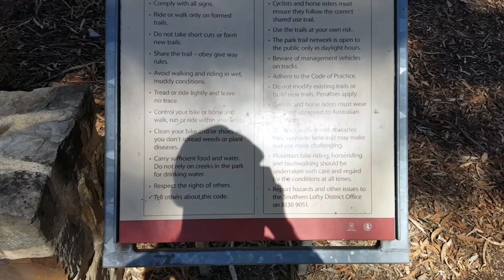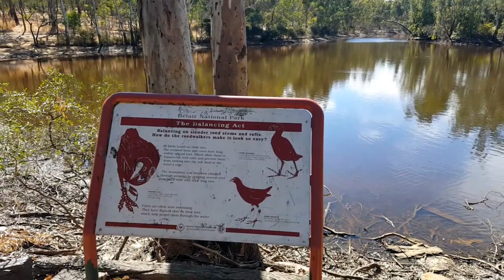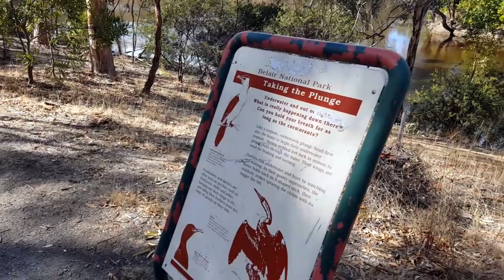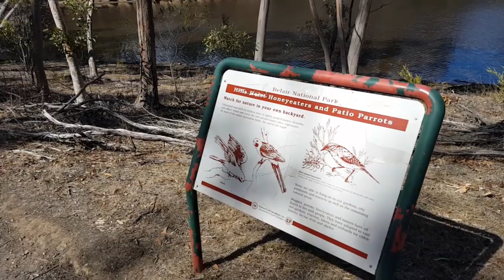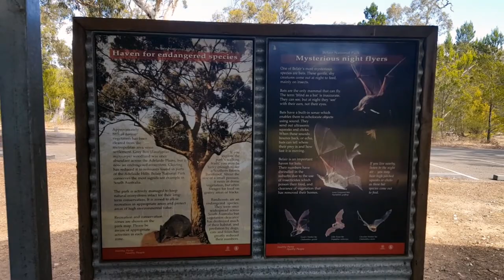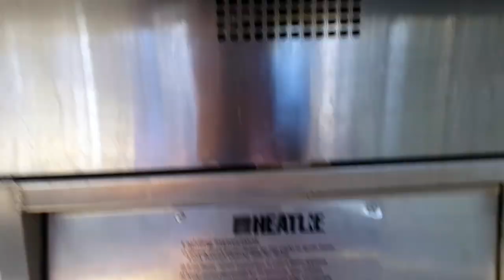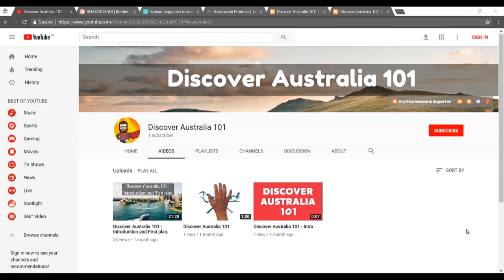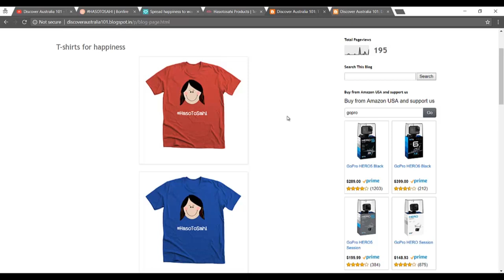Things to see and do at Belair National Park, Adelaide, Australia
You’ll get $50 AUD in travel credit when you sign up, and I’ll get $25 AUD in travel credit once you complete a trip.

Get Happiness T-Shirt and spread happiness around the world

TWITTER.com/Australiaa101
INSTAGRAM.com/discoveraustralia101

GoPro Hero5 Black
gopro chesty mount
gopro tripod mount
GoPro - 3.5mm Mic Adapter

Joby GorillaPod Original
sony tripod vct-r100

Phone - samsung galaxy s6, s4

For Video editing:
Adobe Premiere Pro
Camtasia Studio

Laptop - Inspiron 15 3567 Laptop
Powerbanks - mi power bank 20000mah
intex power bank 11000mah

Bluetooth speaker - TAG Bluetooth Speaker

Quechua Arpenaz XI 3 Tent (Blue)
Belkin F5L071ak200W AC Anywhere and USB Port (blue)

Wildcraft HypaDura 45 liters Black Rucksack
Morphy Richards InstaCook 1200-Watt Electric Kettle

"Discover Australia 101"

10 things to see and do at Belair National Park
The Top 10 Things to Do Near Belair National Park
belair national park free entry

belair national park map

belair national park entry fee

belair national park walks

belair national park wedding

belair national park playground

belair national park opening hours

belair national park camping

things to do in Sydney
things to do in Melbourne
things to do in Brisbane
things to do in Perth
things to do in Adelaide
things to do in Gold Coast
things to do in Canberra
things to do in Cairns
things to do in Darwin

Sydney
Melbourne
Brisbane
Perth
Adelaide
Gold Coast
Canberra
Cairns
Darwin

सिडनी में करने के लिए चीजें
मेलबोर्न में करने के लिए चीजें
ब्रिस्बेन में करने के लिए चीजें
पर्थ में करने के लिए चीजें
एडिलेड में करने के लिए चीजें
गोल्ड कोस्ट में करने के लिए चीजें
कैनबरा में करने के लिए चीजें
केर्न्स में करने के लिए चीजें
डार्विन की बातें

સિડની માં વસ્તુઓ
મેલબોર્ન માં વસ્તુઓ
બ્રિસ્બેન માં વસ્તુઓ
પર્થમાં કરવા માટેની વસ્તુઓ
એડિલેડમાં કરવા માટેની વસ્તુઓ
ગોલ્ડ કોસ્ટમાં કરવાની ચીજો
કેનબેરામાં કરવાની ચીજો
કેઇર્ન્સ માં વસ્તુઓ
ડાર્વિનમાં કરવા માટેની વસ્તુઓ

sample itinerary for australian tourist visa

australia itinerary 2 weeks

australia itinerary 1 week

australia itinerary 3 weeks

australia itinerary 10 days

australia itinerary 4 weeks

lonely planet 3 week itinerary australia

australia itinerary 14 days

Walk around Circular Quay
Royal Botanic Gardens
Explore The Rocks District
Climb the Sydney Harbour Bridge
Walk across the Sydney Harbour Bridge
Bondi Beach to Coogee Coastal Walk
Catch the ferry to Manly
Surry Hills
Queen Victoria Building
Darling Harbour
Walk through Hyde Park
Taronga Zoo
Sydney Tower
Art Gallery of NSW
Green Island
Rusty’s Farmer’s Market
Swim at the Cairns lagoon